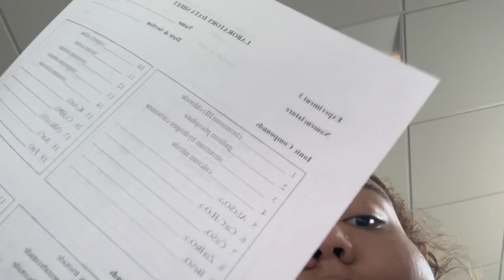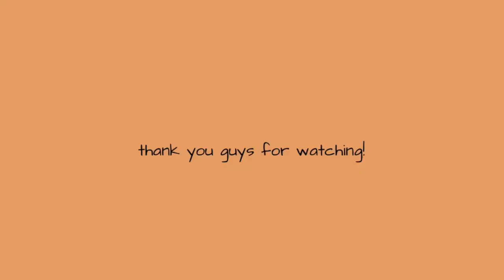spending a non productive day with me *boring asf*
hello hello everyone. i hope y’all enjoys today video I know it’s not all that exciting but at least you spent the day with me!😙 see y’all in the next video!